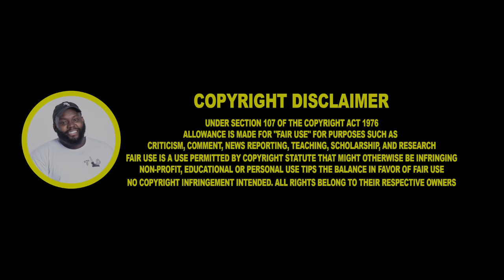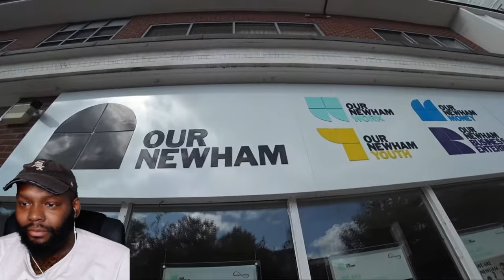CHICAGO DUDES REACTION TO Deep into London's Most Dangerous Hood 🇬🇧